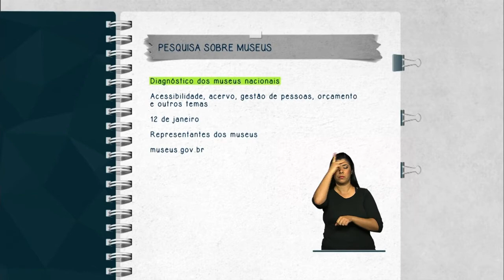Preenchimento da Pesquisa Anual de Museus 2014 segue até 12 de janeiro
FIQUE ATENTO - 06.01.15: O prazo para representantes de museus responderem a Pesquisa Anual de Museus segue até 12 de janeiro. O objetivo é realizar um diagnóstico detalhado dos museus nacionais sobre a acessibilidade, acervo, gestão de pessoas, orçamento e outros temas. O questionário está disponível em: museus.gov.br.